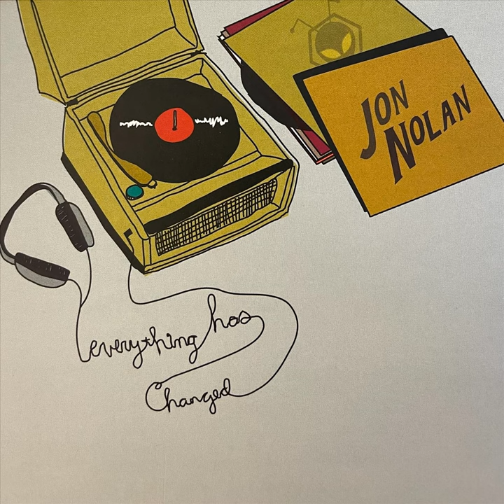List of Things to Do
List of Things to Do · Jon Nolan